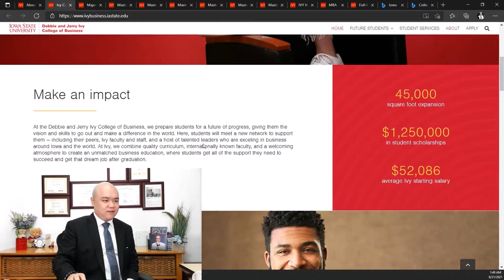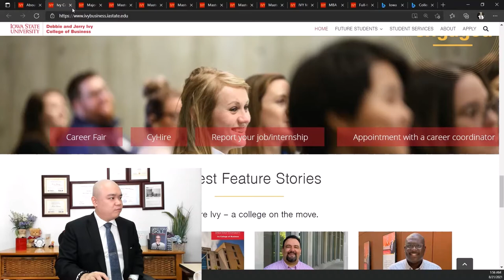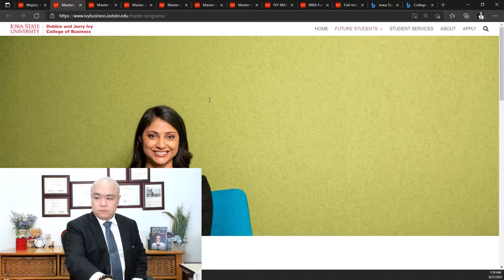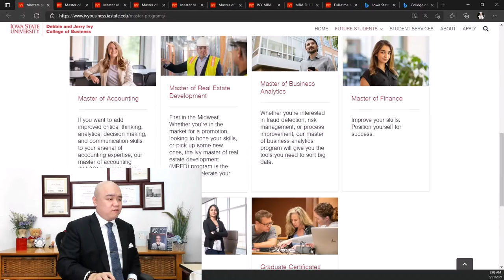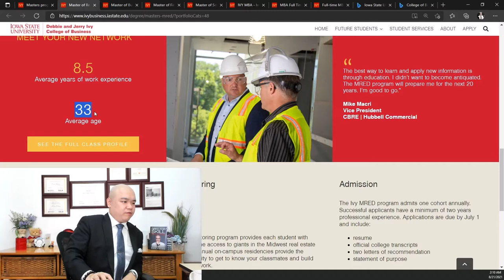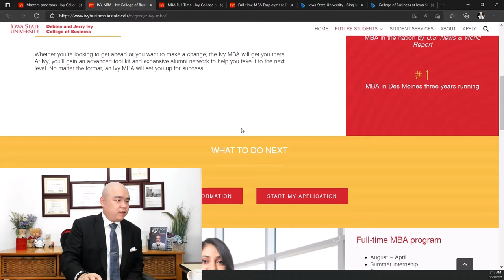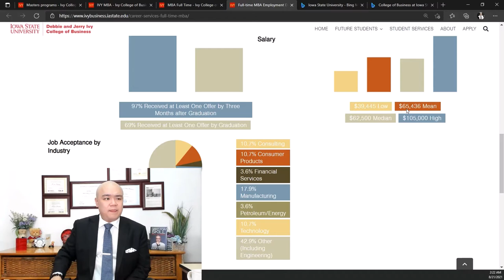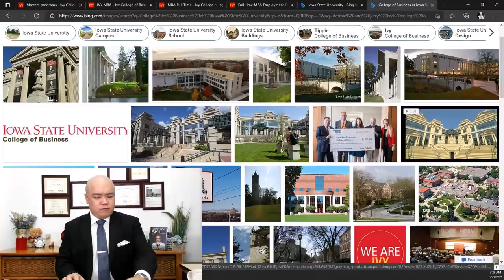[2022美国百强商院050] - 爱荷华州立大学 黛比和杰瑞 艾维商学院 Iowa State University Debbie and Jerry Ivy College of Business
微信联系：PCMCHANS